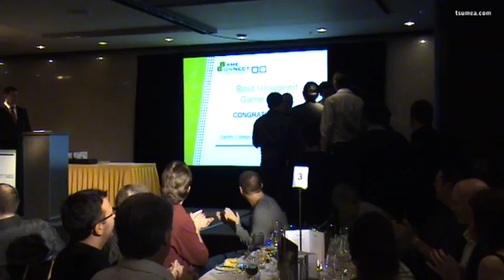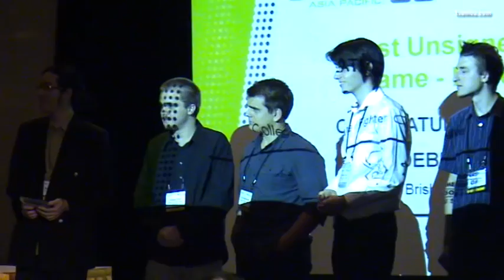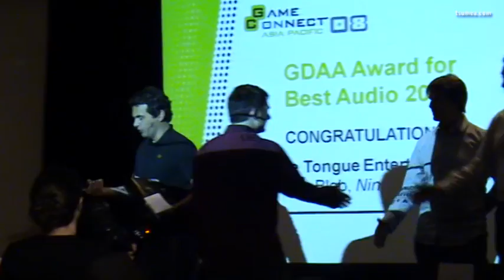Game Connect: 2008 - GDAA Awards Ceremony 1/4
These are Australia and New Zealand's awards for games developed by Australian or New Zealand developers. The Award Program is managed by the Game Developers Association of Australia (GDAA), with nominations encouraged in the lead-up to the Game Connect: Asia Pacific 2008 Conference and Trade Display.

The finalists and winners of the GDAA Awards were announced at the Game Connect: Asia Pacific Conference and Awards Dinner, taking place on Friday, 21 November 2008.